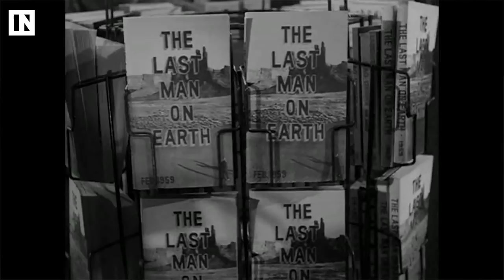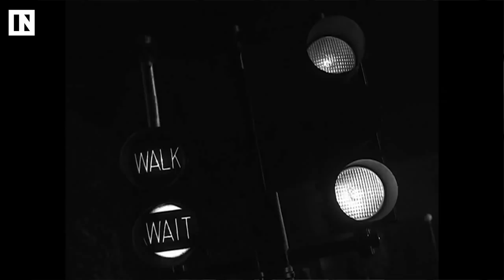The Twilight Zone Pilot: A Masterclass in Sci-Fi Tropes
An Inverse video essay on The Twilight Zone's pilot episode, 'Where is Everybody?' What we define as a masterclass in science fiction tropes that still exist today.

The first episode of the Twilight Zone appeared in 1959. Ten years before the moon landing, 18 years before the first Star Wars film, and right in the middle of the Cold War. After that fateful premiere, the world of science-fiction would be changed forever.

Join Inverse Producer Justin Dodd as he breaks down all of the tropes, devices, and archetypes in this video essay  on the pilot episode of The Twilight Zone, 'Where Is Everybody?'

About Inverse

video essay explainer rod serling digital culture